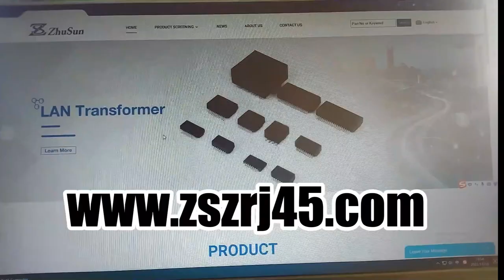RJMG16321B101NR Compatible ZhuSun Jack Ask for Datasheet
OEM/ODM Factory offer replacements 100% cross RJMG16321B101NR. Reduce COST BY 30%. Reduce LEAD TIME BY 50%.